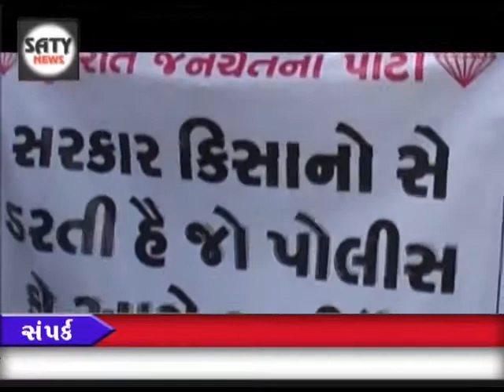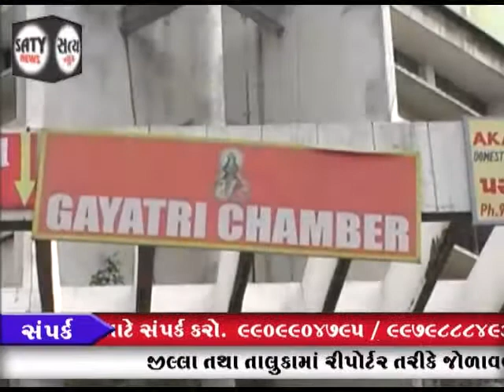08-06-2017 : SATY NEWS